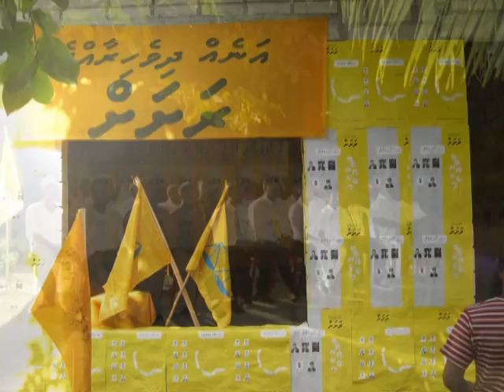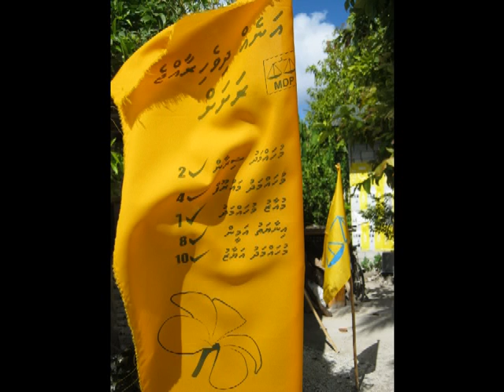MDP HOADEDHOO COUNCIL MENIFESTO PART 1.mpg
Report, Muaz(mola) and edited by Maooz Saeed